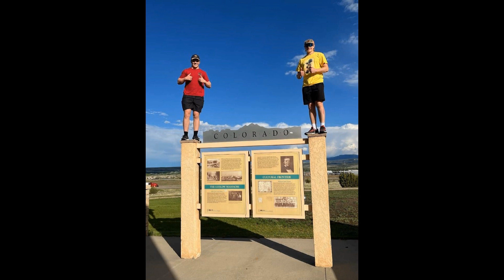Bishop Neumann Network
Mission Trip